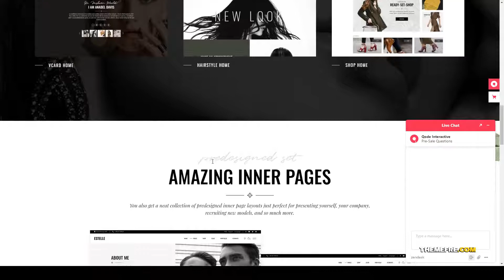Estelle - Fashion and Modelling Agency Theme woocommerce theme fashion Konomi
Columns 4+

 Layout Responsive

 Tags clothing, ecommerce, ecommerce theme, fashion, fashion blog, fashion brand, Fashion Shop, lifestyle, model agency, modelling, modelling agency, style, woocommerce, woocommerce theme